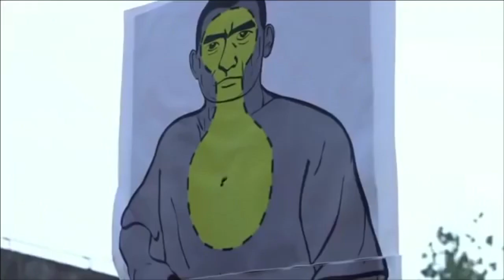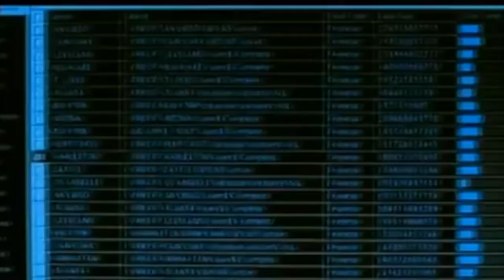QBZ-95 Compilation in Movies, TV & Animation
The Type 95 Automatic Rifle (Chinese: 95式自动步枪; pinyin: 95 Shì Zìdòng Bùqiāng) or QBZ-95 is a bullpup assault rifle designed and manufactured by Norinco, and issued since 1995 as the service rifle for the People's Liberation Army, People's Armed Police and various paramilitary law enforcement agencies in the People's Republic of China. The rifle's designation "QBZ" stands for "light weapon (Qīng Wŭqì) - rifle (Bùqiāng) - automatic (Zìdòng)", in keeping with the coding standards of the Chinese defense industry.

The QBZ-95 is the flagship of the Type 95 gun family (95式枪族), a family of firearms sharing a common receiver design, which includes a standard rifle, a carbine and light support weapon variants. It fires the 5.8×42mm DBP87, an indigenous intermediate cartridge. An export version chambered for 5.56×45mm NATO, the QBZ-97, is available for sale in Canada and various countries in Southeast Asia, South Asia and East Africa.